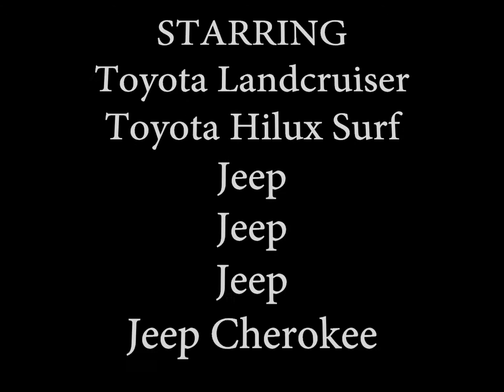Grand Theft Auto San Andreas Car Modification:Off Road